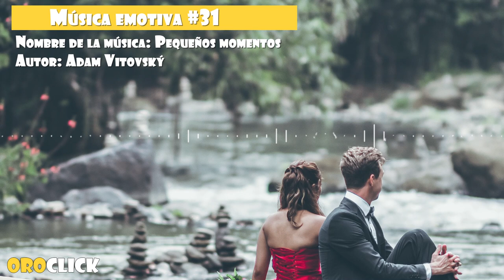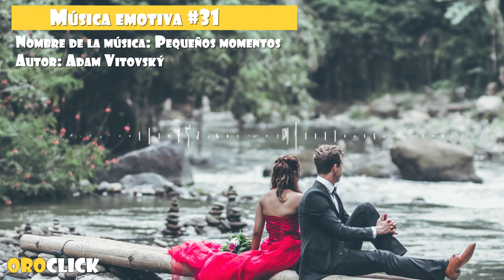Música emotiva #31 Pequeños momentos (No Copyright Music)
Se recomienda utilizar esta música de fondo para dar un toque emocional único a tus proyectos.

Música:
Little Moments by Adam Vitovský